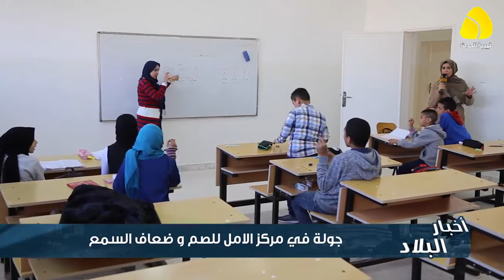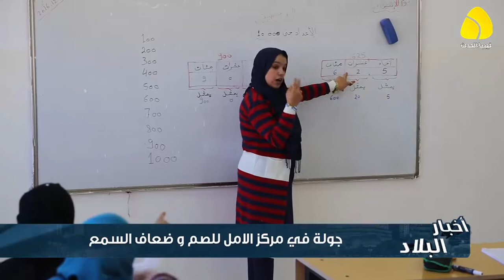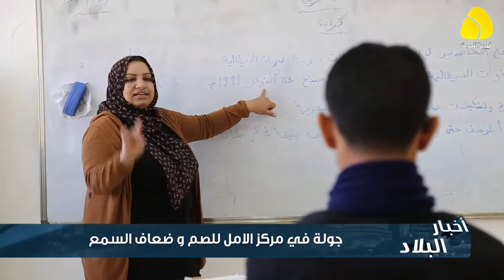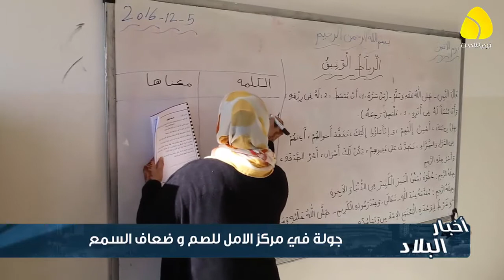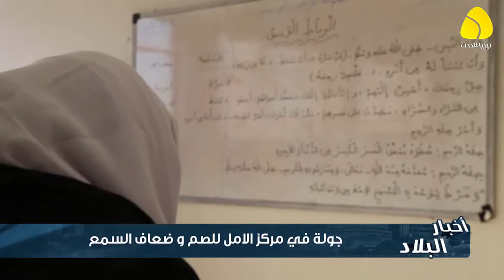تقرير / جولة في مركز الامل للصم و ضعاف السمع